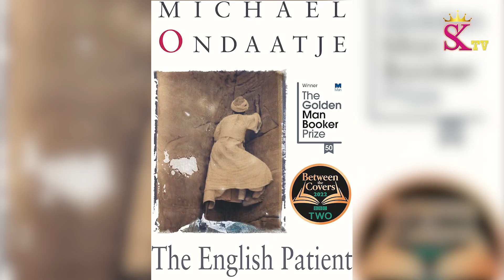10 ஆஸ்கார் அவார்டை தட்டி சென்ற படம் எது தெரியுமா?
SK TV - 24/7 Broadcasting in JAK Set top box Channel No.: 56

We are doing all kind of media support

Advertisement Agency
Ad Film Making
Commercial Ad shoot
Web Series Making
Short Film Making
Album song Making
Event Organizer
Content Creators
Website Creators
YouTube Creator

Training Courses:
VJ, RJ, MC, News Reading & Acting

Live streaming for all event & Ceremonies

This channel is created for talented and upcoming RJ's & VJ's ( No age limit )